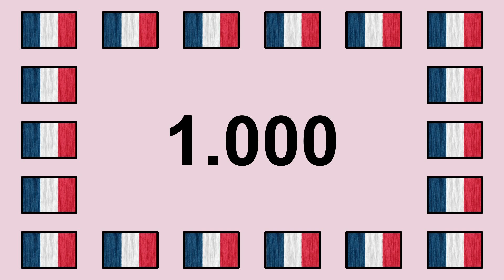Prononcer 1.000 en Français 🇫🇷